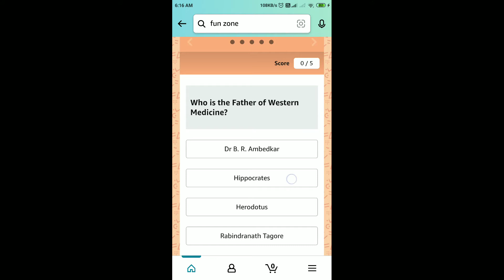Amazon General knowledge Quiz Answers Today | 24 June 2022